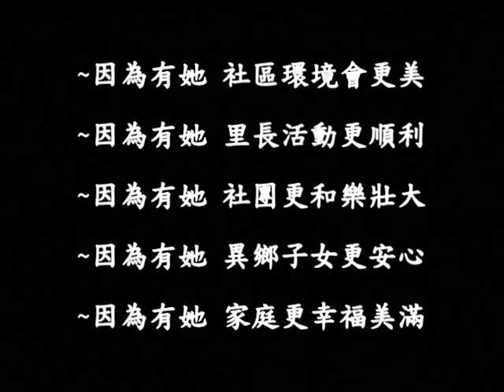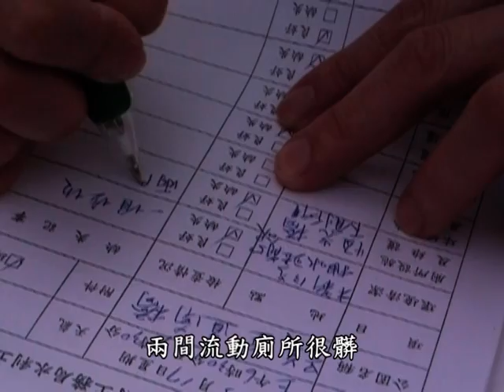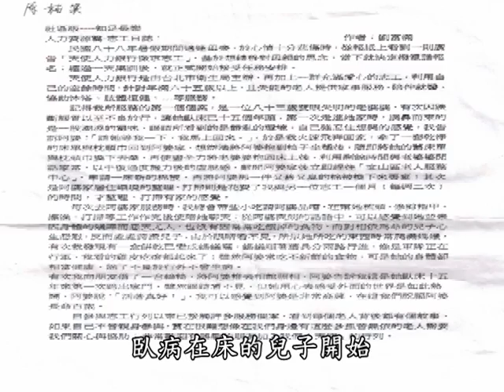她她她 - 她是劉富滿(一)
愛心天使劉富滿付出不求回報得到金讚獎，她說熱心耐心肯學習肯付出是做志工必要條件，觀照獨居老人就像賺到一個爸爸和一個媽媽。
【她她她-她是劉富滿】是參加行政院2009客家有情也有影紀錄片比賽入圍作品哦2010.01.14.羅秋珍剪接製作